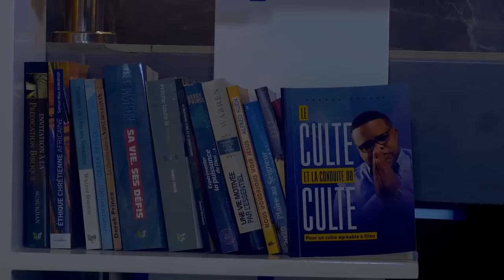Franck Mulaja - Nakolemba Te Ft Henri Papa Mulaja - Fabrice Mulaja (Clip Officiel)